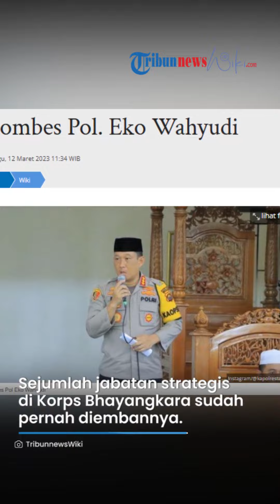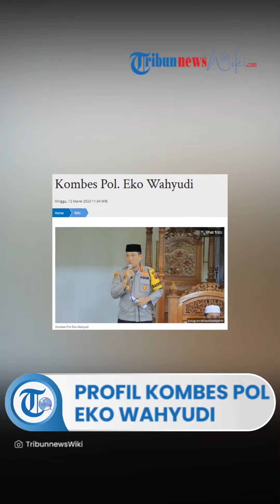Profil Kombes Pol Eko Wahyudi yang Mengemban Jabatan sebagai Kapolresta Jambi sejak Agustus 2021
TRIBUN-VIDEO.COM - Komisaris Besar Polisi atau Kombes Pol. Eko Wahyudi adalah seorang perwira menengah (pamen) di dalam Kepolisian Negara Republik Indonesia (Polri).

Di Polri, Kombes Eko diamanahkan untuk mengemban jabatan sebagai Kepala Kepolisian Resor Kota (Kapolresta) Jambi.

Calon jenderal bintang satu ini sudah menduduki posisi sebagai Kapolresta Jambi sejak Agustus 2021.

Kala itu, Kombes Eko Wahyudi menggantikan posisi Kombes Pol. Dover Christian.

KEHIDUPAN PRIBADI DAN PENDIDIKAN

Kombes Eko Wahyudi memiliki istri yang bernama Ny. Reni Eko dan menganut agama Islam.

Ia adalah lulusan Akademi Kepolisian (Akpol) tahun 1997.

Nama lengkapnya adalah Kombes Pol. Eko Wahyudi, S.I.K., M.H.

KARIER

Karier Kombes Eko sudah cukup malang melintang di dalam kepolisian tanah air.

Sejumlah jabatan strategis di Korps Bhayangkara sudah pernah diembannya.

Ia tercatat pernah mengemban jabatan sebagai Kapolres Aceh Tenggara pada tahun 2016.

Selain itu, Eko juga sempat menduduki posisi sebagai Dosen Utama STIK Lemdiklat Polri.

Pada Agustus 2021, Kombes Eko Wahyudi kemudian diangkat menjadi Kapolresta Jambi.